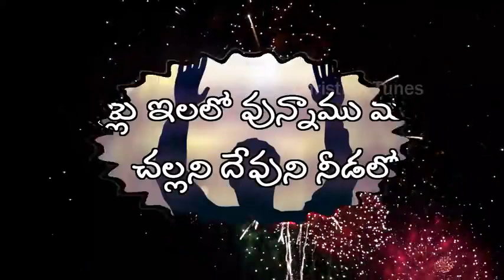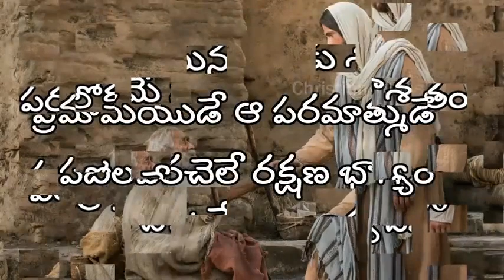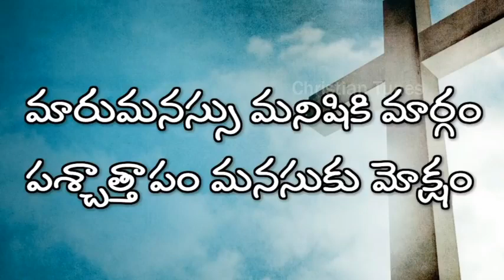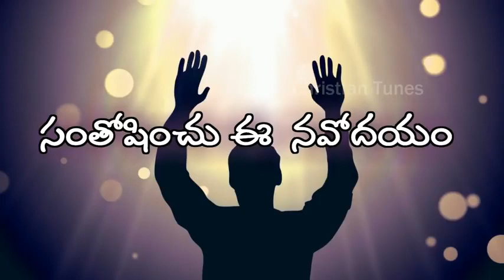innellu elalo unnamu manamu ##telugu (క్రిస్టియన్ ) old song